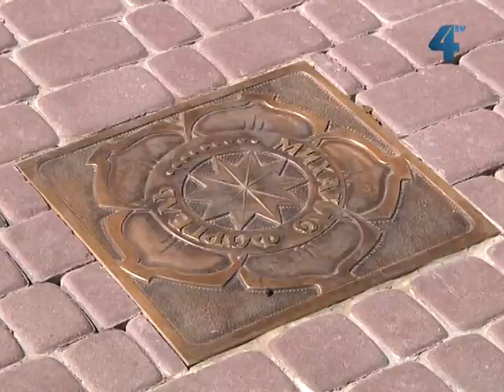Алею зірок у Тернополі поповнили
Тернопіль урочисто відзначив свій чотириста сімдесят другий День народження. Святкові заходи відбувались у різних куточках міста та на усі смаки. З нагоди Дня міста у Тернополі алею зірок, що на вулиці Сайгайдачного, поповнили двома іменами. Увіковічнили в бронзі поета-пісняра Степана Галябарду та театрознавця Михайла Форгеля. Тепер на алеї зірок вже шість імен видатних тернополян.